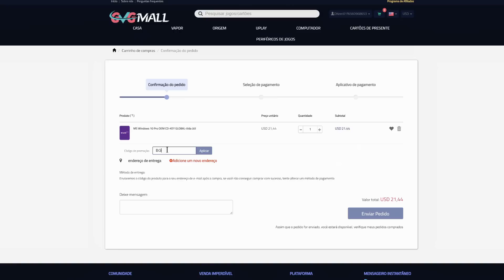God Of War RAGNAROK RODANDO NO PS4 É UMA VERGONHA?! PLAYSTATION ENGANOU TODO MUNDO?!